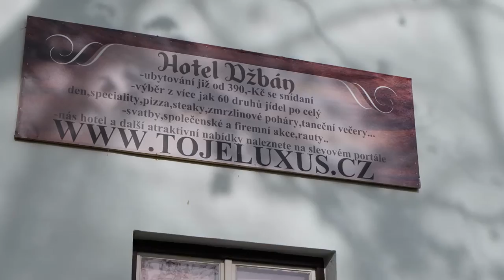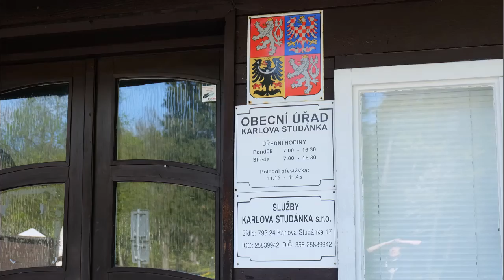Karlova Studánka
Karlova Studánka je lázeňská obec ležící v okrese Bruntál. Má 226 obyvatel, její katastrální území má rozlohu 46 ha, a se svou nadmořskou výškou 800 m n. m. je nejvýše položenou obcí bruntálského okresu.  Na celou obec shlíží z výšky 1 492 m.n.m nejvyšší vrchol Moravy - Praděd. Rozlohou je druhou nejmenší obcí v České republice.

Když si v osmdesátých letech minulého století vybírali filmaři lokality, kde se budou točit exteriéry filmu, S tebou mě baví svět, nemohli si vybrat lépe. Právě Jeseníky a místo Karlova Studánka se stalo nádhernou kulisou pro tak vynikající film, Který byl oceněn jako komedie století.